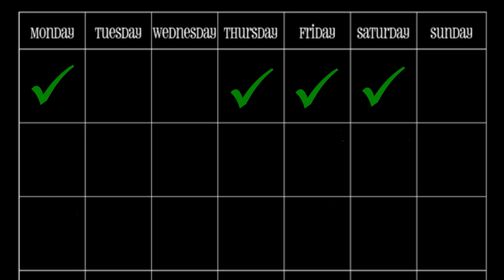Inside Apple's Headphone Jack Meeting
What exactly was apple thinking when they decided to remove the headphone jack from the iphone 7 all the way through to the iphone 11 and iphone 11 pro? This meeting could be the answer to that question.

Upload Schedule:
Monday: BeamtUp Moments
Wednesday: Nerdyness
Thursday: Vlogs
Friday: Games
Saturday: Samsung/anti-apple